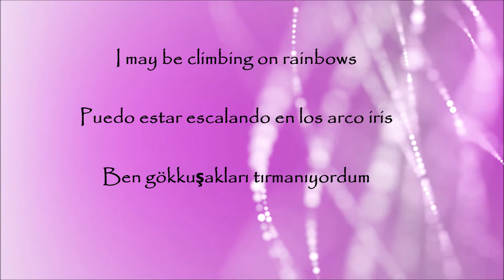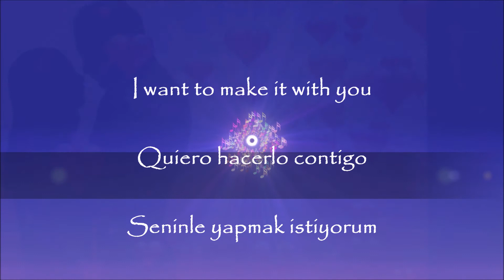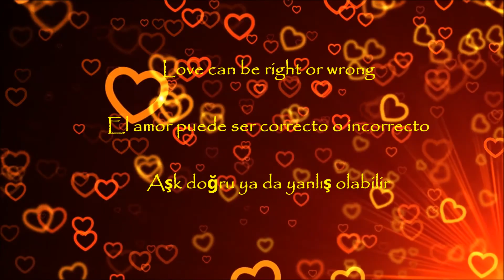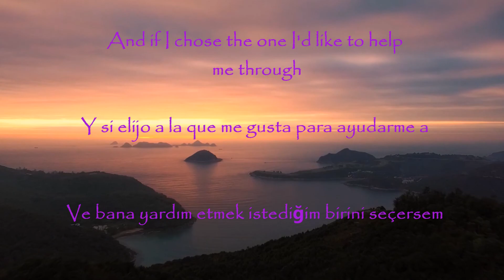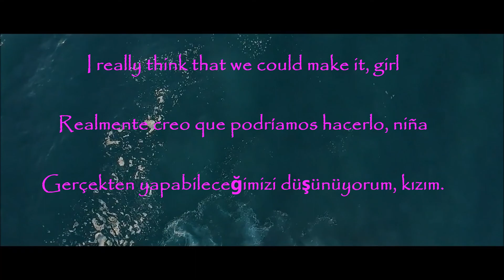Make it with you - Bread/Lyrics/English/Español/Türkçe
"Make It with You" is a song written by David Gates and originally recorded by the pop-rock group Bread, of which Gates was a member. Only Gates and drummer Mike Botts appear on the song and the song was a #1 hit.The song first appeared on Bread's 1970 album, On the Waters. Released as a single that June, it was the group's first top-ten hit on the Billboard Hot 100 singles chart and spent the week of August 22, 1970, at number one, their only single to do so; it also reached #5 on the UK Singles Chart. Billboard ranked "Make It with You" as the No. 13 song of 1970, and it was certified gold by the RIAA for sales of over one million copies.

When the song was released, David Gates's mother was asked by a local interviewer how her son's music career was going. Misunderstanding the song's title, she replied that his group had just recorded a song called "Naked with You."